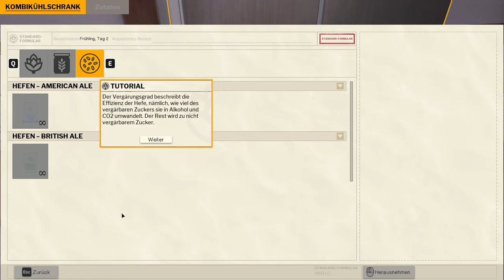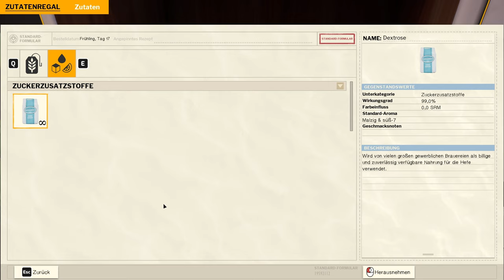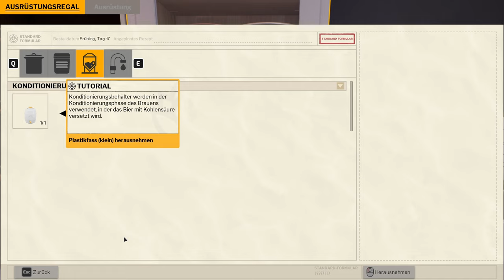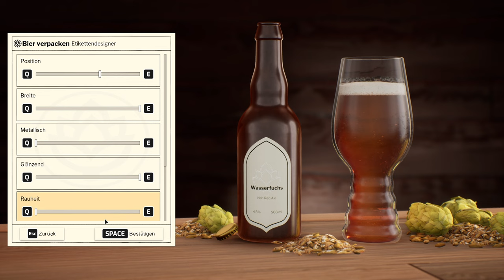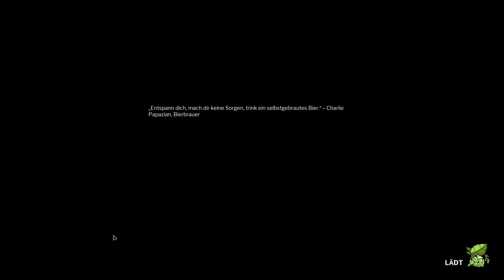Let's Play Brewmaster: Beer Brewing Simulator 🍺02 - Unser erstes eigenes Bier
Es ist soweit, heute brauen wir unser erstes eigenes Bier, das Probieren ist noch ein wenig problematisch aber nichts was wir nich hinbekommen würden ;3

Projektinfos:
- Wir spielen auf dem PC
- Wir spielen Blind

_____________🦊Brewmaster: Beer Brewing Simulator🦊______________
Brewmaster: Beer Brewing Simulator gibt es für den PC und folgt bald für die aktuellen Konsolen:

___________________🦊Soziales🦊____________________
Den Blaufuchs findet ihr auch auf: